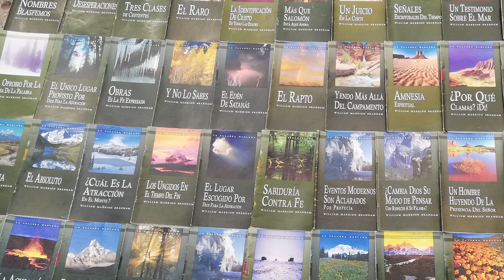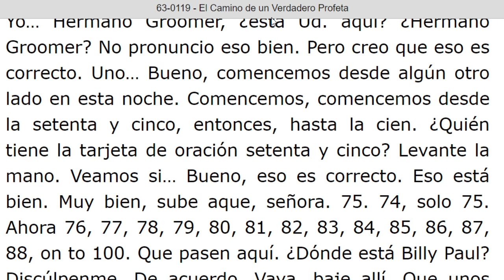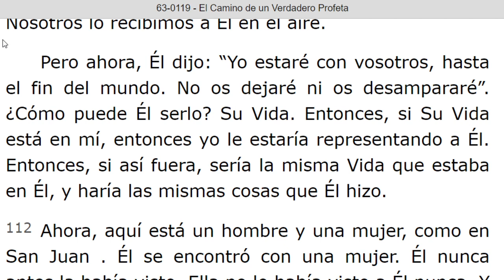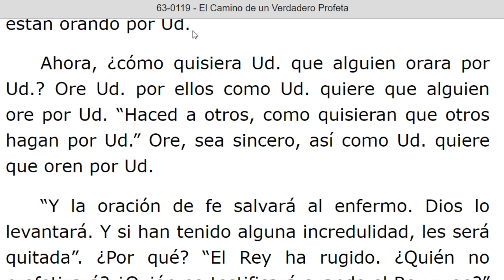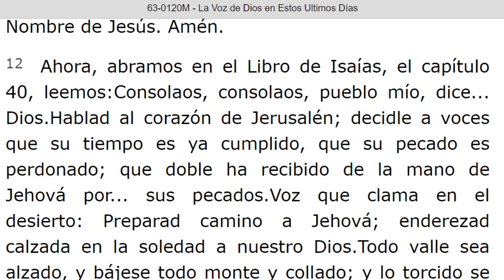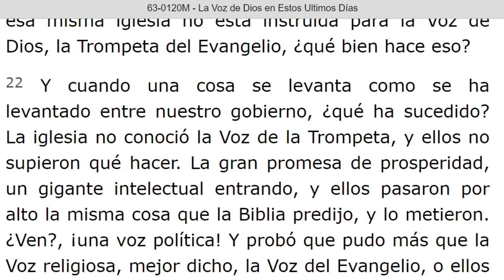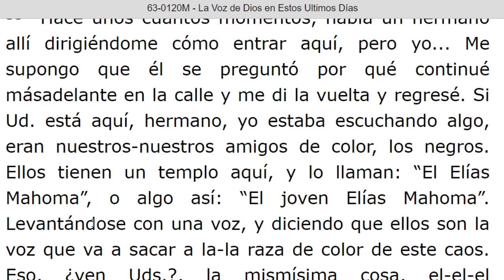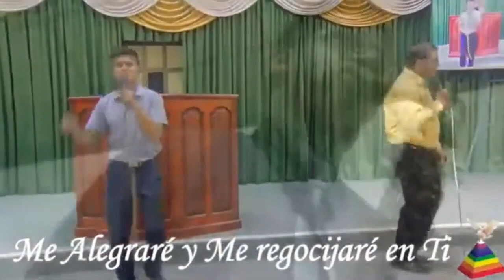LECTURA DE LOS MENSAJES DEL PROFETA !!ELIAS!! WILLIAN MARRION BRANHAM DESDE EL AÑO 1947 Hasta 1965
J e r e m i a s   50:
28. VOZ DE LOS QUE HUYEN  y ESCAPAN DE LA TIERRA  DE BABILONIA, PARA DAR EN SION LAS NUEVAS DE LA  RETRIBUCIÓN DE JEHOVÁ NUESTRO DIOS, DE LA VENGANZA DE SU TEMPLO.

=== INICIA: EL CAMINO DE UN VERDADERO PROFETA - 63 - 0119...Párrafo: 91...TERMINA  Párrafo: 122...
=== INICIA: LA VOZ DE DIOS EN ESTOS ULTIMOS DIAS - 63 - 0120M...TERMINA Párrafo: 40.